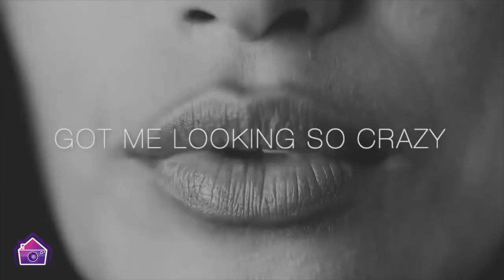Benjamin (Les Anges 11) : Quelle chanson lui donne des frissons ?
Benjamin des Anges 11 (NRJ12) est très inspiré dans cette interview 100% musique ! On adore ses choix que ce soit Rihanna, DJ Snake, Aya Nakamura, Céline Dion, Le Roi Lion, Beyonce ou même Nehuda ! Vous aimez ses choix ? Et que pensez-vous de sa voix ?